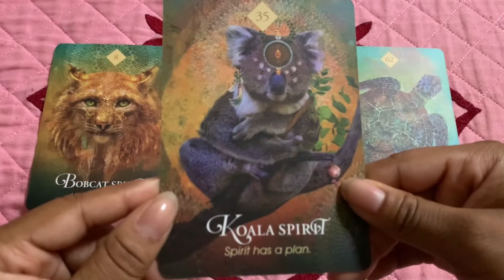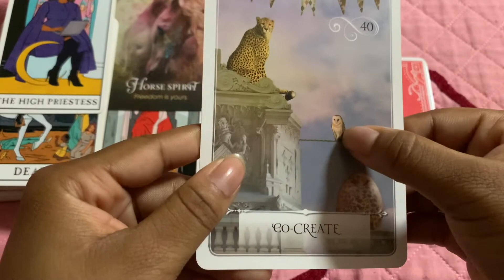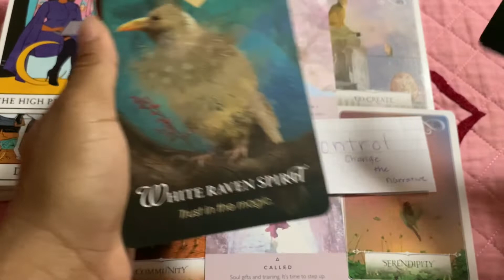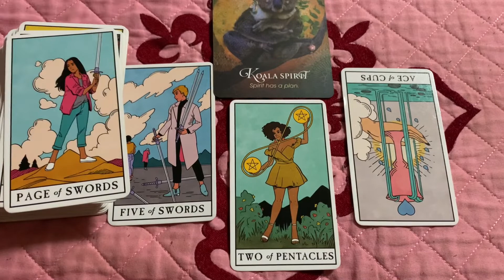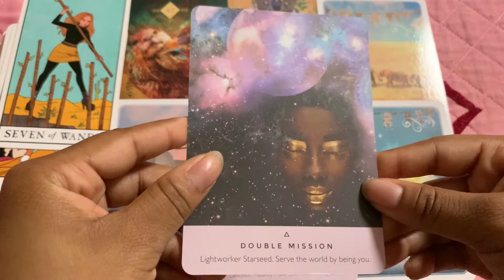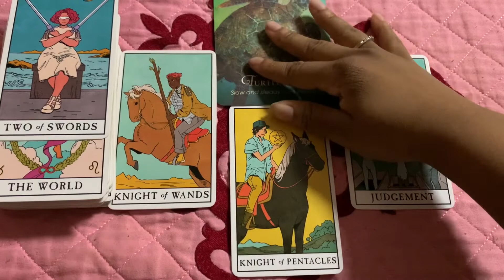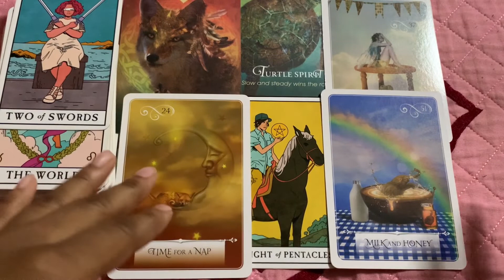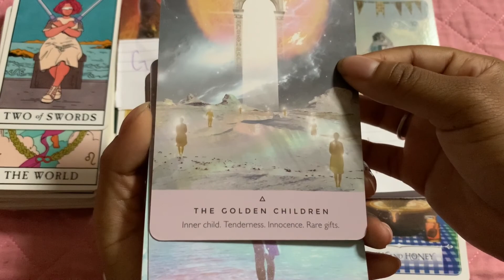Pick a card🦄Where will you be in One Year from now?🔮😱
Hey there! If you’re watching, I appreciate you and am open to any feedback or video ideas for the future. In this Pick a Card, I'll be telling you what shenanigans you will be getting into in one year from now. Will you learn your lessons? Will you boss up? Pick your pile and find out!

I stumble over my words and smack my lips a lot😒so if you heard it….no you didn’t😉

Remember, in the moment is the only moment you can live in and before every blessing, comes a lesson.💕

Time stamps:
Intro- 0:00
Pick a card- 0:12
Pile 1) 0:49
Pile 2) 16:34
Pile 3) 33:11